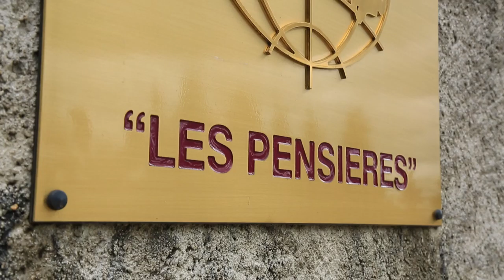Better Food for Better Health 2016 interviews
The fifth Better Foods for Better Health symposium, organized by the Fondation Mérieux with the support of Mérieux NutriSciences, was held from April 6 to 8, 2016, at Les Pensières conference center in Veyrier du Lac, France.

The objective for the meeting was to create a platform that gathered experts from academia, international organizations, NGOs, regulatory authorities and industry to foster exchange between these groups. With the theme “Microbiota & health: the challenges of a promising approach”, discussions and presentations focused on exploring the relationship between the gut microbiota and metabolic syndromes, malnutrition and healthy living.